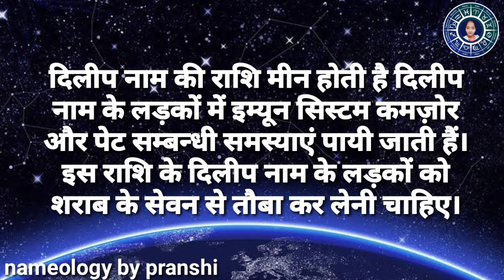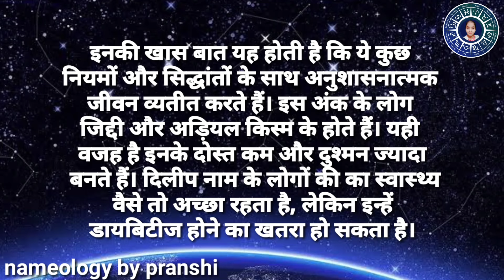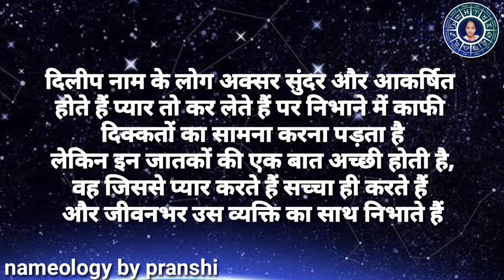Dilip naam ke vyakti kaise hote hain | दिलीप नाम के‌ लोग कैसे होते हैं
Neelam nam ke log kais ehote hain

Akansha nam ke log kaise hote hain

Naresh nam ke log kaise hote hain

is video me mai aapko dilip😊😊 naam ke bare me sari jankari dungi jaise naam ka matlb, rashi yahan aap janege ki is naam ke vyakti ko kaise jivan me safalta milegi hai
updates.